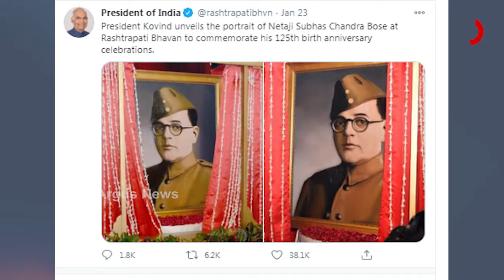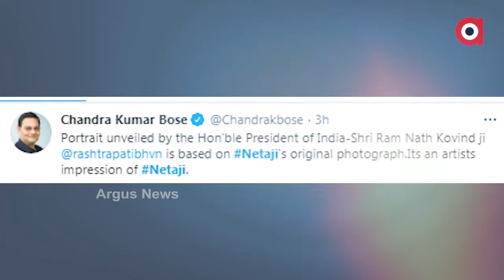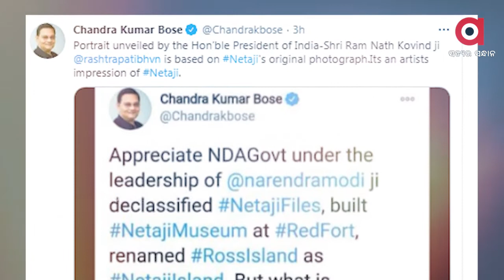ବିବାଦରେ ନେତାଜୀଙ୍କ ଫଟୋ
ନେତାଜୀ ସୁଭାଷ ଚନ୍ଦ୍ର ବୋଷଙ୍କ ଫଟୋକୁ ବିବାଦିତ କରିବାର ହୀନ ଉଦ୍ୟମ । ଫଟୋଟି ଅଭିନେତା ପ୍ରସନଜିତଙ୍କର ବୋଲି ଟିଏମ୍‌ସି ନେତ୍ରୀ ମହୁଆ ମୋଇତ୍ରାଙ୍କ ଆକ୍ଷେପ ପରେ ସୋସିଆଲ ମିଡ଼ିଆରେ ଚର୍ଚ୍ଚା ସୃଷ୍ଟି ହୋଇଥିଲା । ତେବେ ଫଟୋଟି କୌଣସି ଅଭିନେତାଙ୍କର ନୁହେଁ ବୋଲି ସ୍ପଷ୍ଟୀକରଣ ଦେଇଛନ୍ତି ନେତାଜୀଙ୍କ ନାତି...